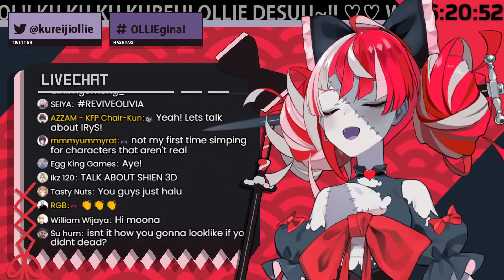Ollie對IRyS初配信的感想，我已經可以看到兩人一起打APEX的未來了【Hololive中文 | Kureiji Ollie】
剪輯、翻譯、封面、標題：阿熊

配樂：Händel Messiah - Hallelujah